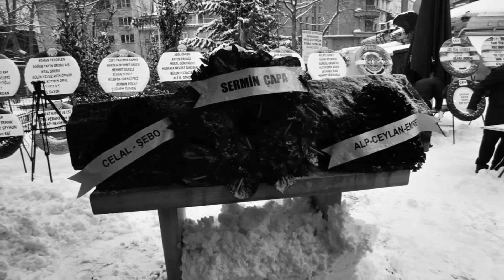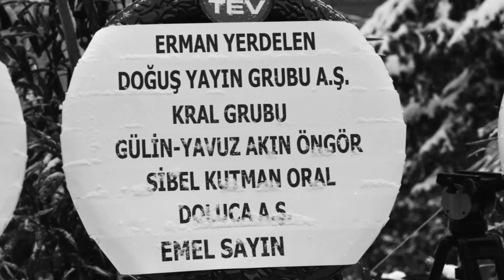FİKRET ŞENEŞ'İN CENAZESİNDEN KARELER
UNUTULMAZ ŞARKILARIN SÖZ YAZARI FİKRET ŞENEŞ'İN CENAZESİNDEN KARELER.